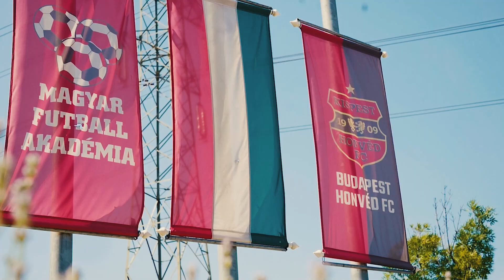Rögös út, arannyal, ezüsttel, tanulságokkal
Hosszú és sikeres szezont zárt le a korosztályos Magyar Kupa döntőjével az U16-os csapatunk, amely a bajnokságban arany-, a kupában ezüstérmet szerzett, az idény utolsó megméretésé pedig a Vasas elleni finálé volt, ahol csapatunk nagy csatát vívott a piros-kékekkel, sikerült is egyenlíteni, végül azonban riválisunk örülhetett, de a legfontosabb, hogy a srácok rengeteg hasznos tapasztalatokat, életreszóló élményeket gyűjtöttek 🔴⚫️